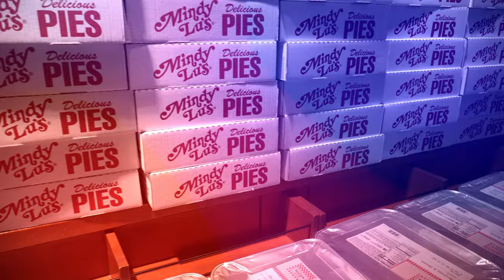Feed-A-Hero Christmas 2021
Our mission is to support all DFW Police Officers, Firefighters, and our EMS Personnel. On Christmas Day, 2021, we delivered over 6700 meals to 440 stations utilizing hundreds of amazing volunteers!